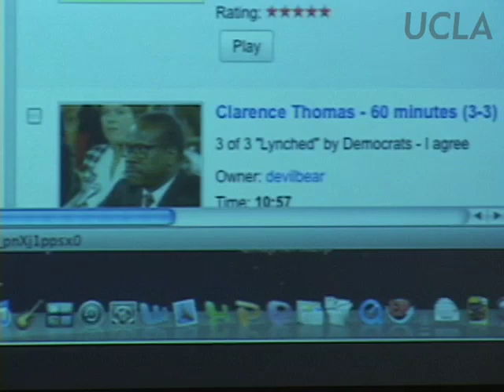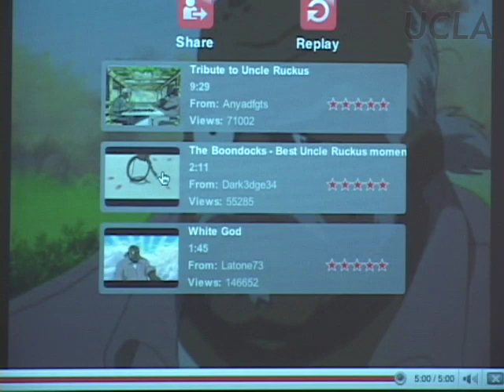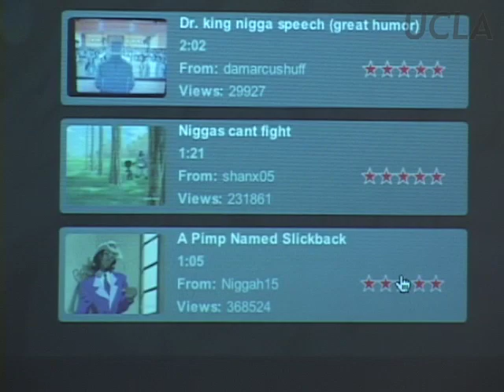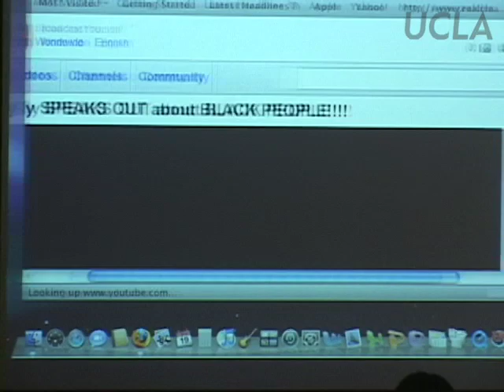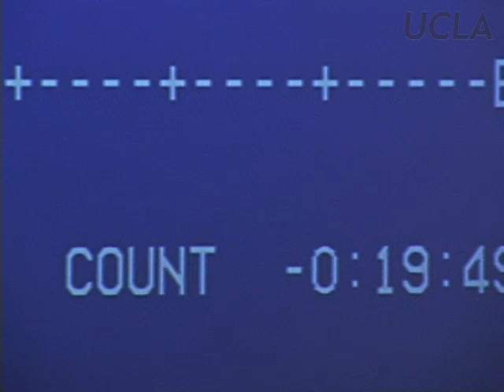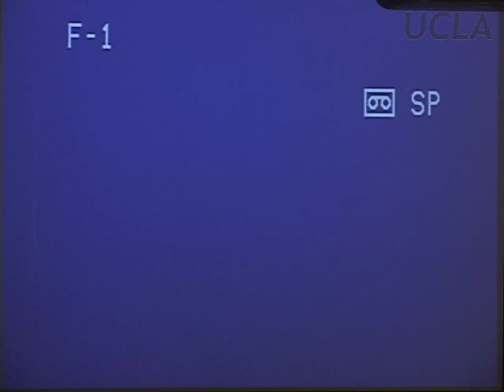African American Studies, Lecture 13, UCLA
Lecture Title: "Black Debate"

Mark Q. Sawyer lectures as a part of UCLA's African American Studies Program which seeks to provide students with a comprehensive and multidisciplinary introduction to the crucial sociocultural and social justice issues facing African Americans and their counterparts in other areas of the African diaspora today.